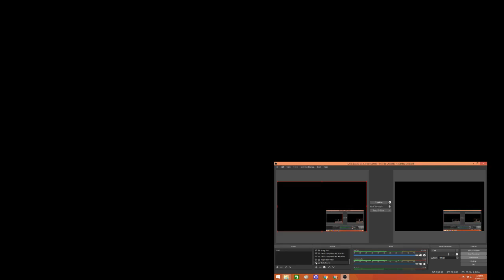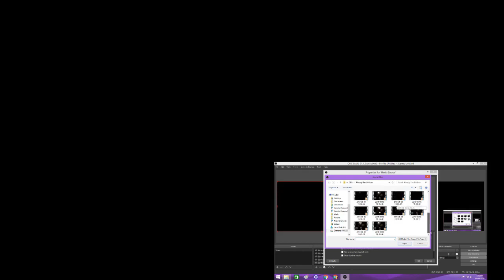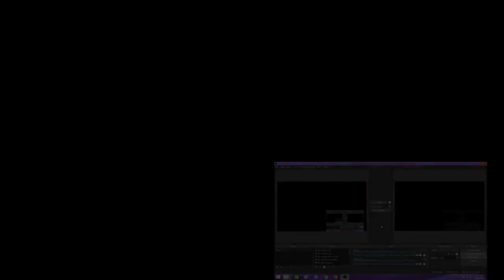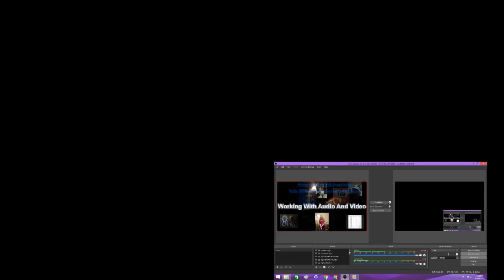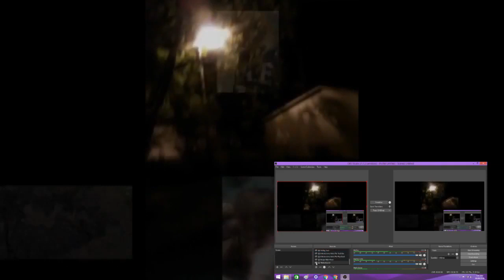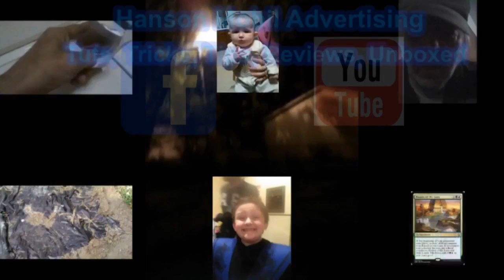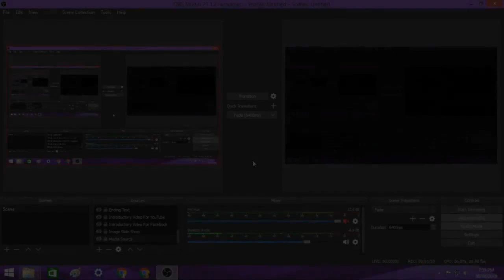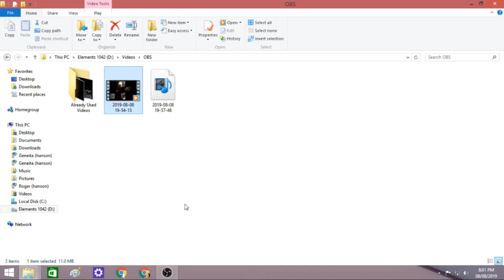Working With Audio And Video